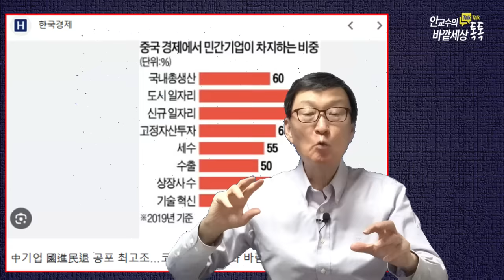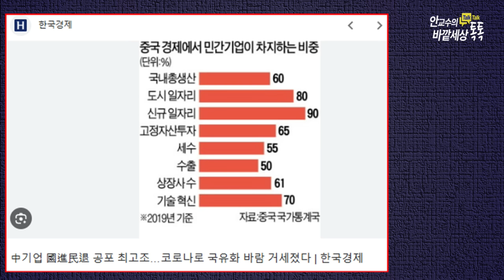Hungry Tiger(!)원정사냥에탈탈~털리는中기업~~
재미있는지식tv#중국경제#중국지방정부#